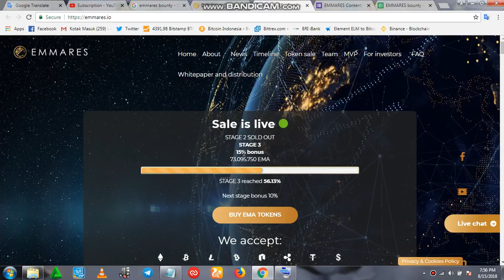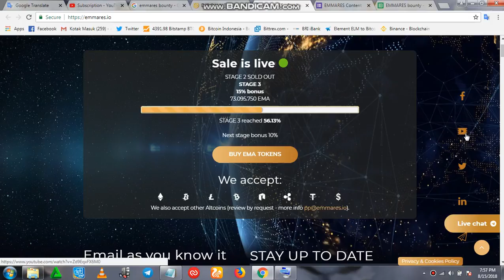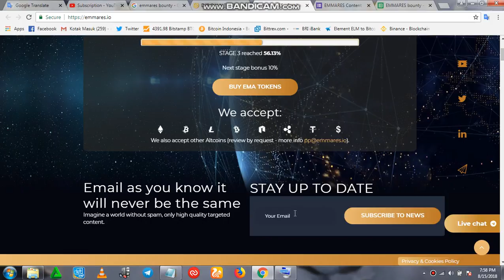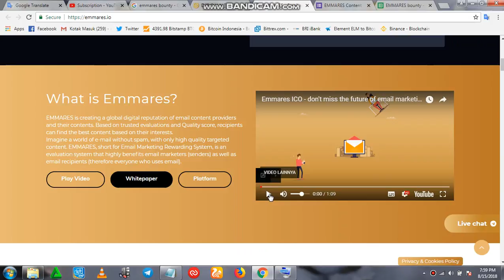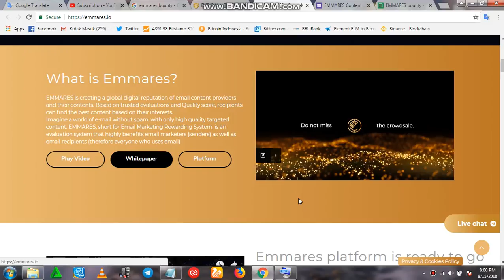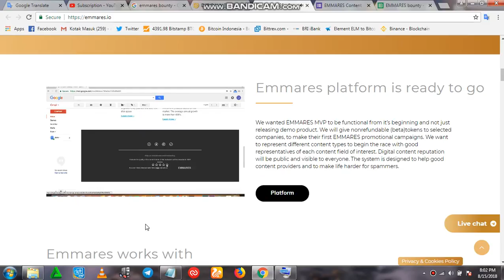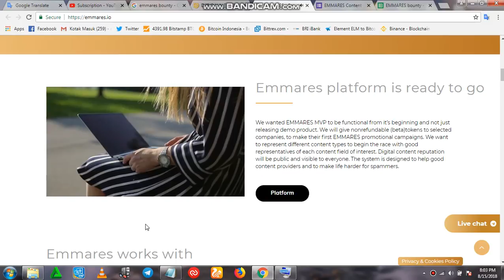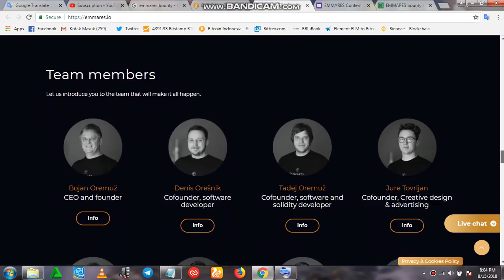~EMMARES ICO REVIEW~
EMMARES is connecting high-quality email content with interested recipients. Encouraging better quality content, lower frequency, and fair content evaluation, EMMARES brings new value, an expanded audience for email marketers and less spam with only desired content for recipients. EMMARES - Email Marketing Rewarding System is an evaluation system that highly benefits email marketers (senders) as well as email recipients (all email users).

About me :

USERNAME BTT : REYNALD70
MY ETHERWALLET : 0x5D64748C15bBE3f498731a7C8662c4b1c5208793